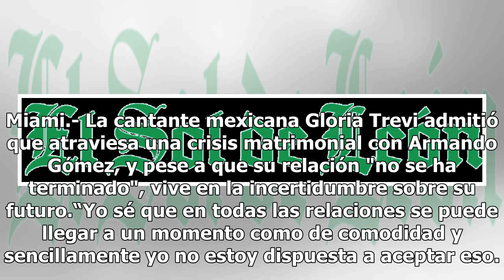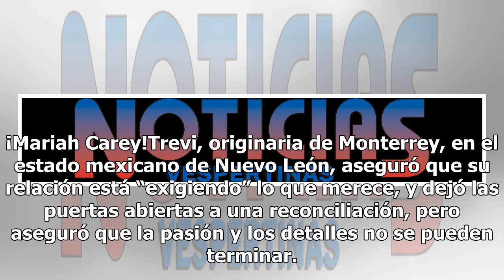¿Gloria Trevi prepara el divorcio tras crisis matrimonial?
Miami.- La cantante mexicana Gloria Trevi admitió que atraviesa una crisis matrimonial con Armando Gómez, y pese a que su relación "no se ha terminado", vive en la incertidumbre sobre su futuro.“Yo sé que en todas las relaciones se puede llegar a un momento como de comodidad y sencillamente yo no es...